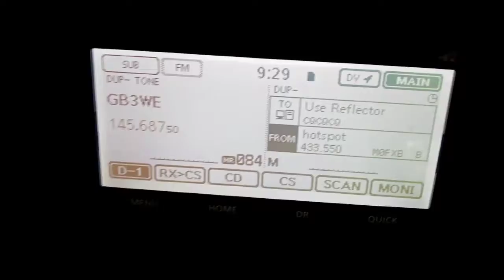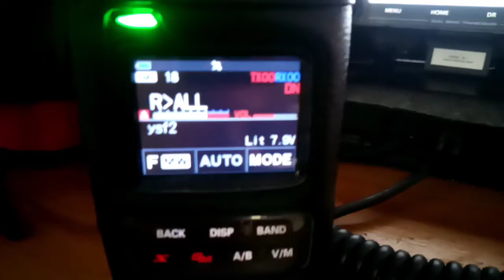Ham Radio Hotspots Pi Star DV Mega